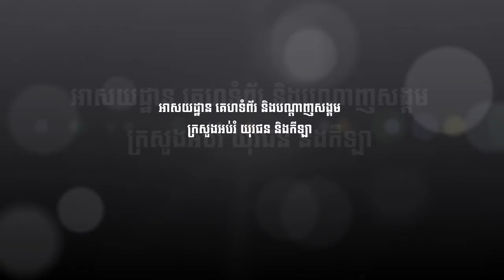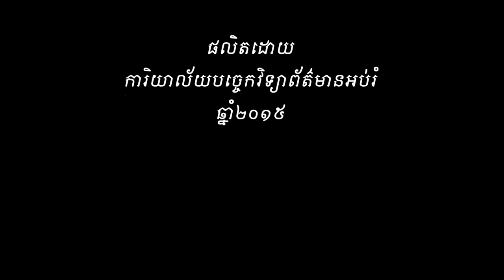បណ្ឌិត ហង់ ជួន ណារ៉ុន រដ្ឋមន្ត្រីថ្លែងអំណរគុណអ្នកគាំទ្របណ្ដាញសង្គម ហ្វេសប៊ុក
សារថ្លែងអំណរគុណរបស់បណ្ឌិត ហង់ ជួន ណារ៉ុន រដ្ឋមន្ត្រីក្រសួងអប់រំ យុវជន និងកីឡា ជូនអ្នកគាំទ្រ ៣០០.០០០ នាក់​ បណ្ដាញសង្គម ហ្វេសប៊ុក (MoEYS Cambodia) ក្រសួងអប់រំ យុវជន និងកីឡា